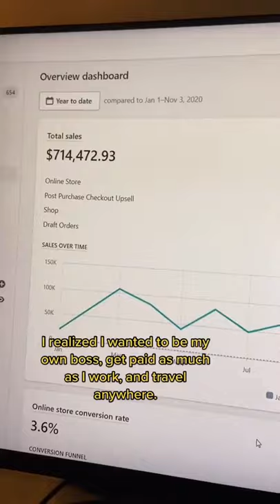I was at my cubicle when I realized it was time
XI was at my cubicle when I realized it was time

If you know someone who could use this video to learn more about business and entrepreneurship, share it with them!